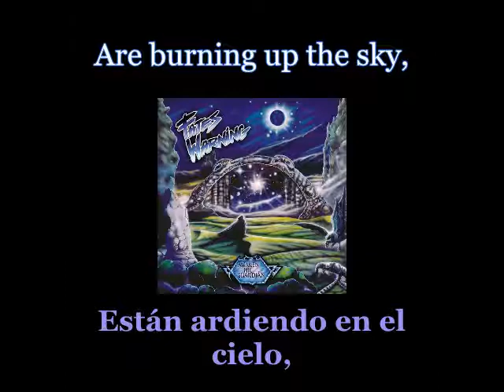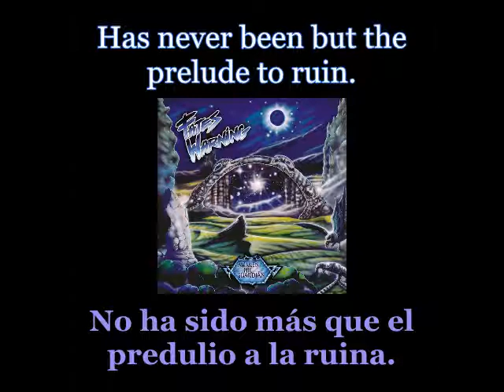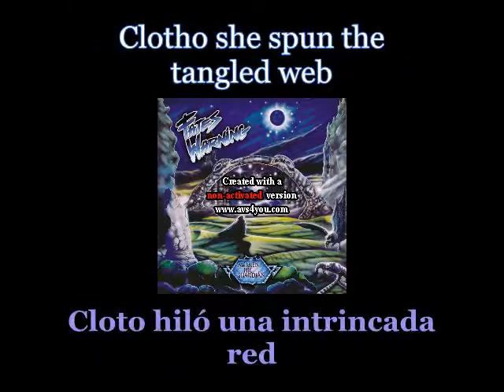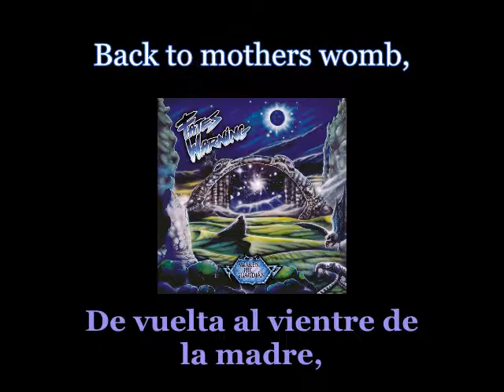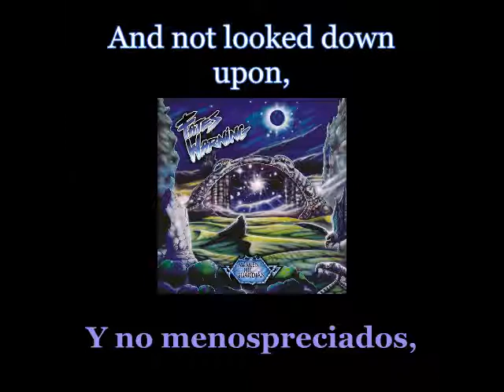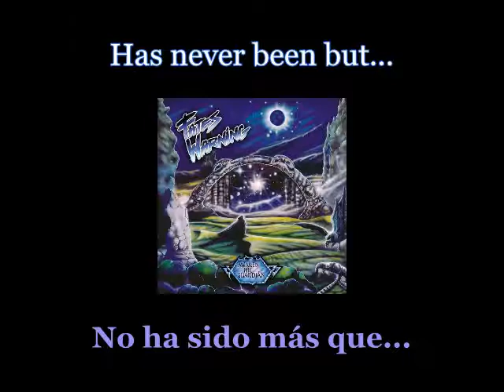Fates Warning - Prelude To Ruin - Lyrics / Subtitulos en español (Nwobhm) Traducida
Artist: Fates Warning
Track: Prelude To Ruin
Album: Awaken The Guardian
Year: 1986
Genre: Power Metal